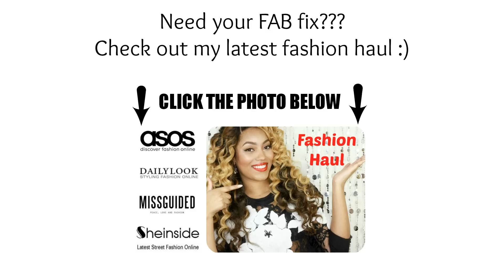MAC Pedro Lourenço Collection | Haul, Swatches, & Thoughts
WATCH IN 1080 HD for best viewing quality :-)

Items Shown:
MAC Pedro Lourenço Tinted Lipglasses in Mirror, Gold Mirror
MAC Pedro Lourenço Lipsticks in Peach Beige, True Red, Roxo, Ruby
MAC Pedro Lourenço Blush Duo in Corol
MAC Pedro Lourenço Eyeshadow Quad in Nude

*photos being added to my blog, please give me a moment :)

{Girl Talk} Things I'm Loving | Makeup, Body, Hygiene, Fragrances, Fashion

Hair Information:
Lola's Hair
Lola's Hair Bahamas Curl
Hair lengths: 22" x2, 20", 18", 16" 4.5 bundles
*I installed the hair and closure on a cap by sewing it on

Thank you so much for taking the time to watch my videos! I appreciate all of your support from the bottom of my heart!!! A lot of things would not have been possible if it wasn't for all of you watching and supporting my videos and my channel.

STAY FABULOUS!
XOXO